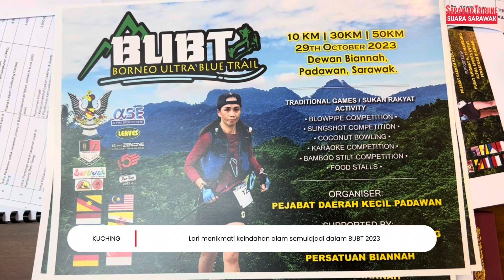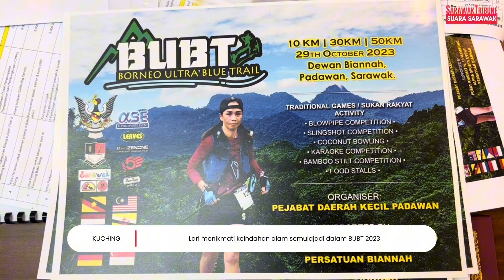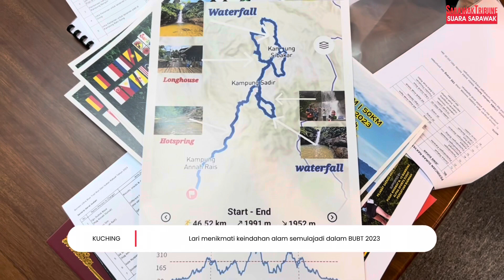Lari menikmati keindahan alam semulajadi dalam BUBT 2023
Timbalan Menteri Pengangkutan Darat dan Udara Datuk Dr Jerip Susil berkata peserta dapat menikmati keindahan alam semula jadi serta keunikan budaya yang terdapat di Daerah Kecil Padawan pada 29 Oktober kelak.

Jelasnya, program yang berlansung di Dewan Persatuan Biannah ini akan memperkenalkan Daerah Kecil Padawan sebagai kawasan ekopelancongan di Sarawak dan Malaysia amnya.